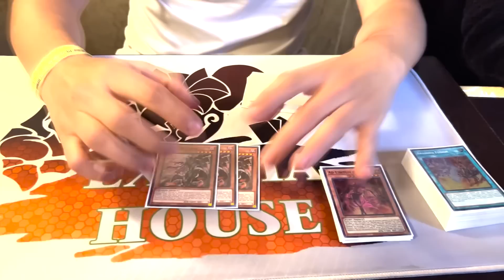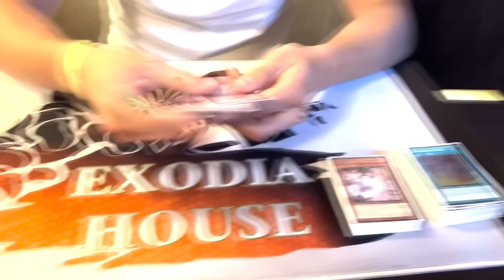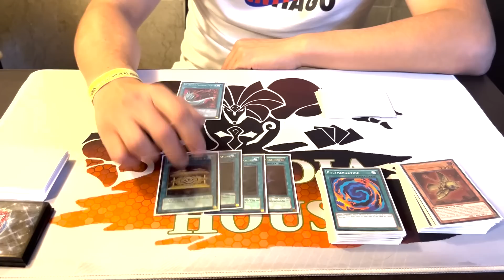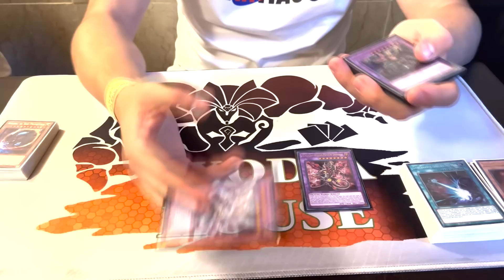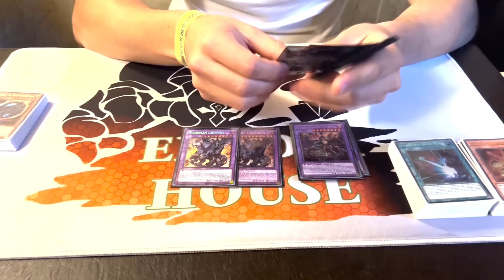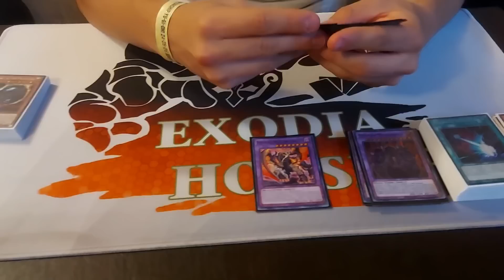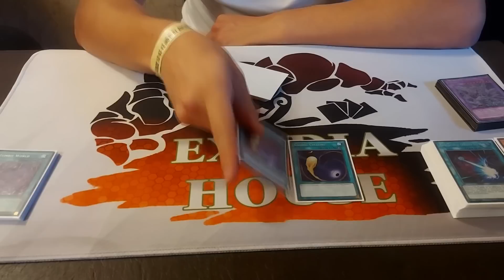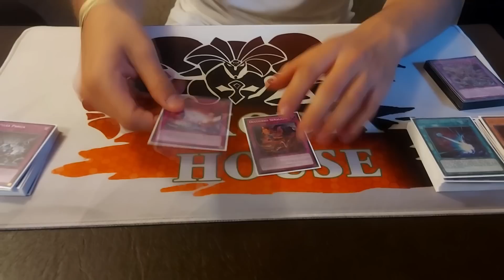TOP 32 South America Championship Santiago Trejo Branded Despia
Santiago Trejo del ¿team Exodia House? logra el top 32 en el reciente torneo continental de Yu-Gi-Oh celebrado en Chile.